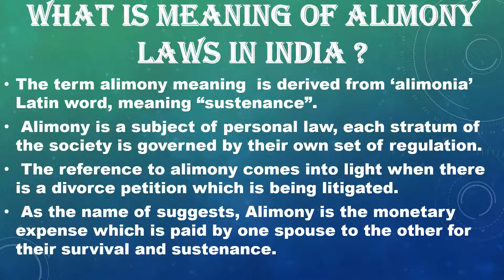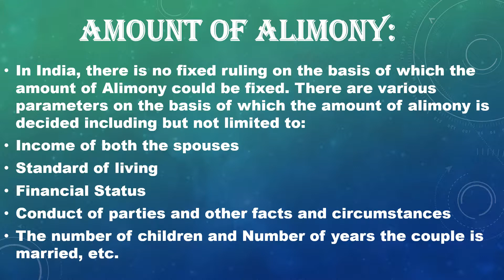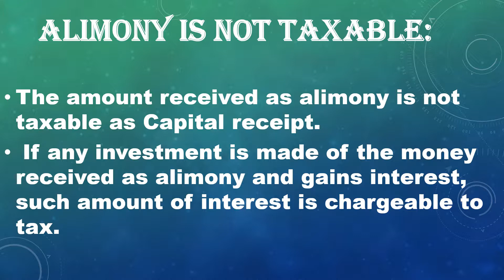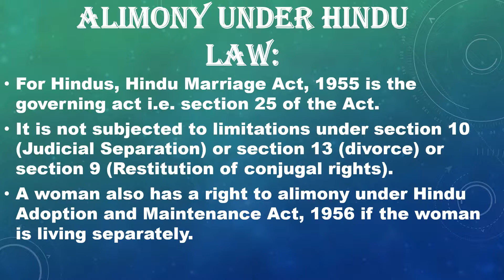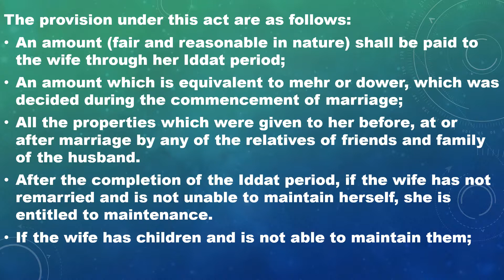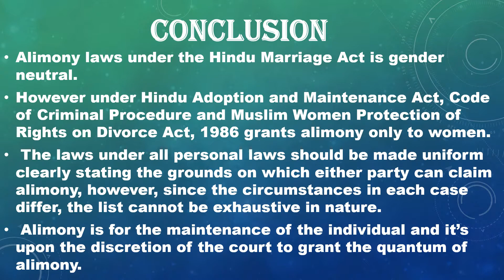Alimony Laws in India and Alimony Meaning || 1 Shot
In this video you will c about the "Alimony Laws in India and Alimony Meaning"